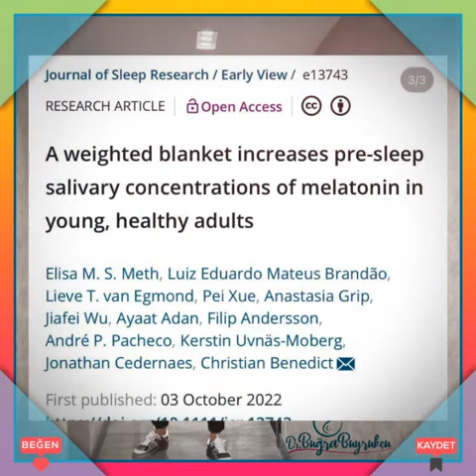Dr Buğra Buyrukçu - Ağır yorganların altında daha kaliteli uyku uyunuyor.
Yapılan araştırmaya göre eskiden ananelerimizin, babanelerimizin bizim için hazırladığı ağır yorganların altında çok daha kaliteli uyku uyunuyor. Neden mi? Videoyu izleyin...